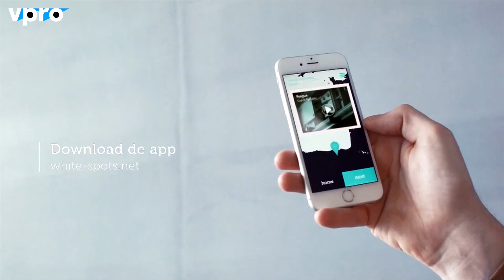Bregtje van der Haak over 'Offline als luxe'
"Wat zijn de nieuwe leefregels in een tijd van totale connectiviteit?", vraagt regisseur Bregtje van der Haak zich af. Moeten we wel altijd online zijn, enkel omdat het kan?

Zondag 8 mei om 21.05 uur op NPO 2: 'Offline als luxe'.